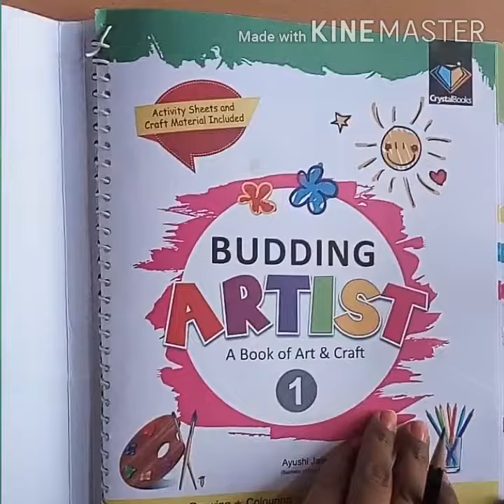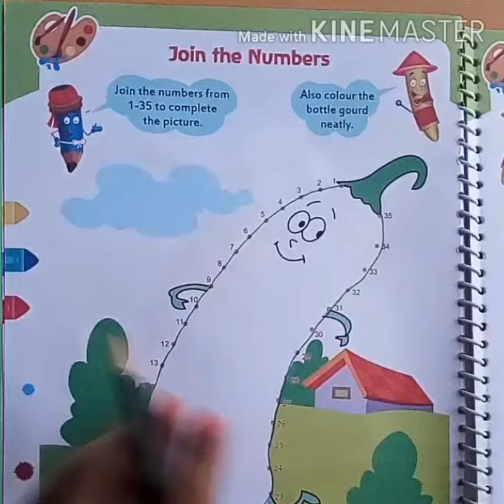Class - 1 subject- Drawing chapter-2